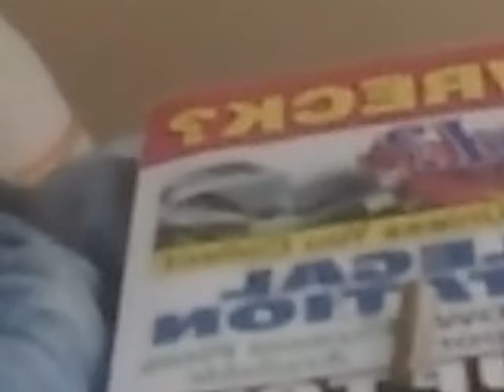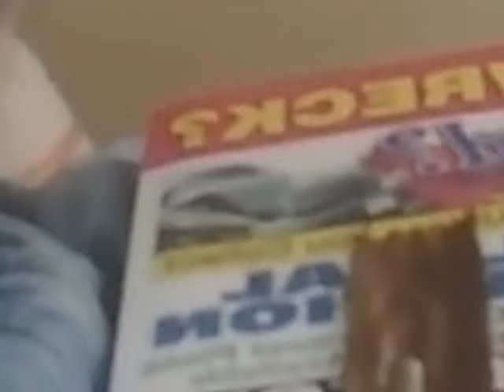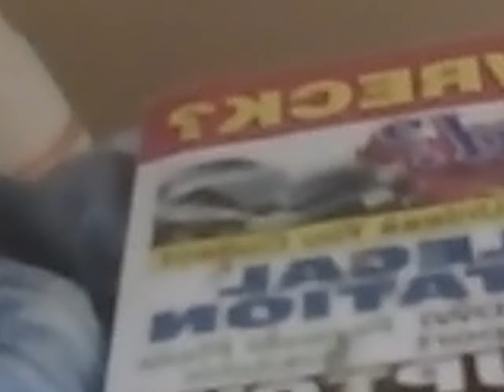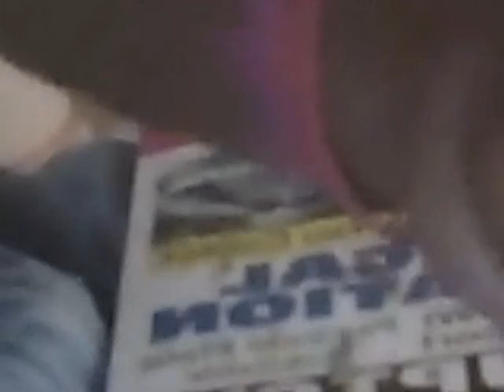HE ROLL'S ?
Watch G'Pettoe Blow His Home City Away While On His Texas Tour! Also can I have you check out the album I have on iTunes? It's worth it!

Follow His Journey Bellow:
Facebook.com/gpettoe
Twitter.com/gpettoe
Instagram.com/gpettoe

For Those Who Want To Support Freely!
Soundcloud.com/gpettoe

G'Pettoe Was Created To Help You Enjoy Life Easier!
Y.O.D.A. You Only Die Alive Remember That!

Some how or another I picked up this craft and never dropped it I know there are a lot of people that partake in fine craftsmenship like myself. I am amoung many who take tobacco very seriously when sculpting is in play I'M G'Pettoe Pulling4MvP.